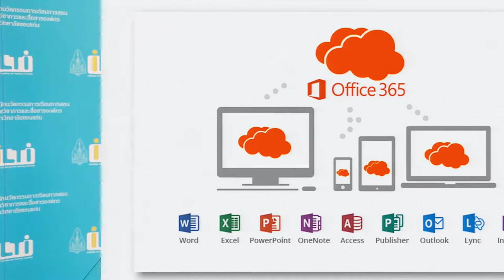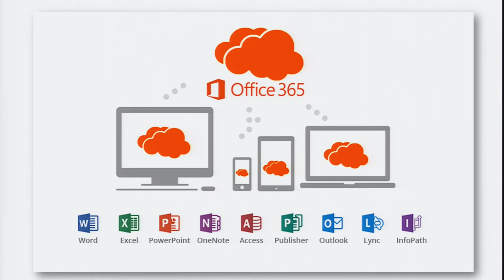KKU011 chapter1 topic2 clip2